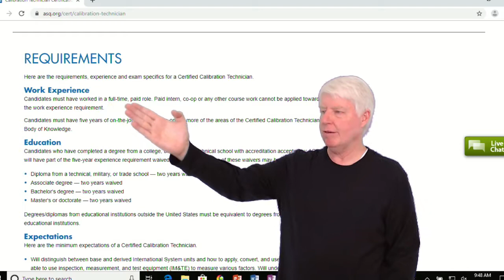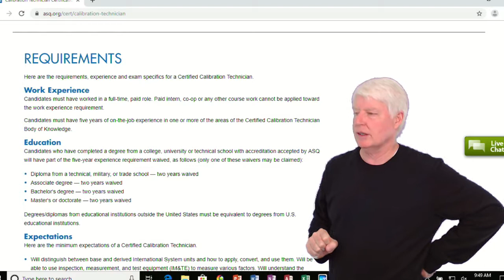ASQ CCT Testing Requirements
This video defines the requirements that the student must meet before taking the ASQ CCT certification exam.
ASQ CCT online training
How do I become an ASQ CCT?
What is the ASQ CCT BOK?
What is an ASQ CCT?
ASQ CCT pass rates and time estimates
When can I take the ASQ CCT exam
How much does ASQ CCT cost?
ASQ CBA Salary ASQ CCT Practice exam
How do I sign up for an ASQ CCT exam?
ASQ CCT
ASQ Certified Calibration Technician
ASQ Calibration Technician